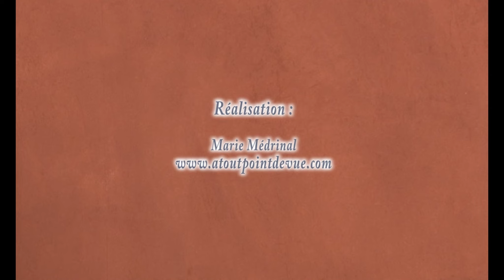Présentation de l'UTF (Union du Tennis Féminin) et de Pro elle Tennis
L’association UTF (Union du Tennis Féminin) et la société Pro elle Tennis ont pour vocation d'être un instrument d’aide et de conseil au service des joueuses de tennis professionnelles, de servir la promotion du Tennis Féminin en France & à l’étranger et d'être force de proposition sur tous les sujets relatifs au Tennis Féminin.

L’objectif principal est de développer des activités évènementielles auprès de différentes cibles avec la participation des joueuses professionnelles membres de l’UTF.

Ainsi, des opérations de relations publiques ciblées, des exhibitions, des séminaires, des tournois, des after work, des anniversaires… sont proposés aux clubs, aux sociétés et aux particuliers désireux de partager un moment d’exception avec les joueuses professionnelles.

Pro elle Tennis aide également les joueuses dans leur carrière mais aussi dans leur effort de reconversion.